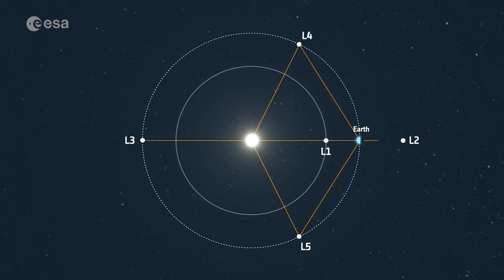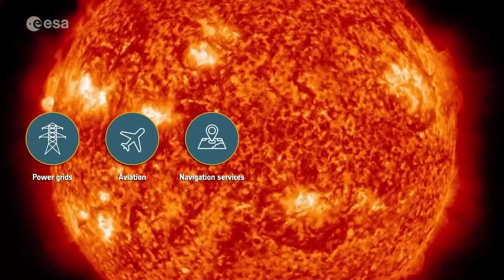So möchte die ESA Satelliten vor Sonnenstürmen schützen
SpaceX hat aufgrund eines Sonnensturms 40 Starlink Satelliten verloren. Zufällig stellt die ESA passend dazu ein neues Projekt mit dem Namen Vigil vor. Dieser Satellit soll die Erde vor zukünftigen Coronalen Masseneruptionen schützen. Wir schauen uns heute den angerichteten Schaden an und beleuchten ESA's Vigil Sonnensonde!
Quellen zu dieser Ausgabe:
SpaceX Bericht:
Code: TS15
Ausgabe 58
Weitere Quellen und Links zum Schmökern:
NASA JW Update: